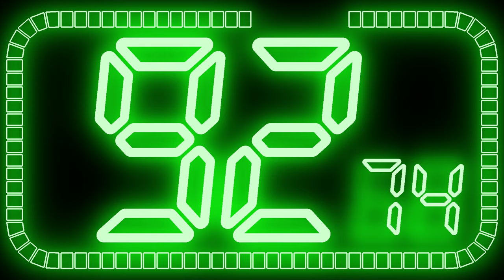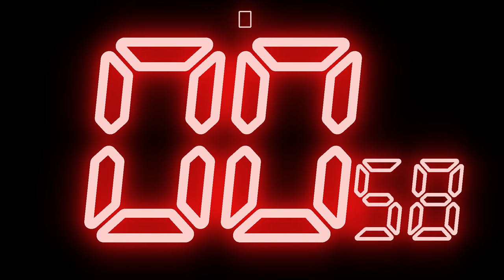100 SECONDS Colourful NEON Countdown Timer [ BIG NUMBERS ]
This video is the neon version of 100 seconds countdown (big numbers). I drew this one also in Gimp and to get the neon effect I made two layers. One is in front with a light colour with sharp edges. The second layer is in the back, has a dark colour and a blurry appearance. These two combined achives the neon look.

The BBC News title jingle was a great inspiration to compose the music for this one which I've created in MuseScore.